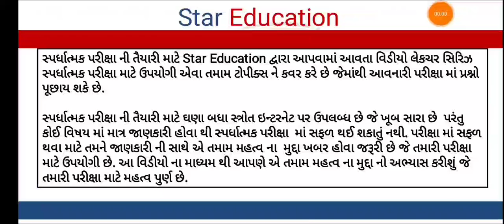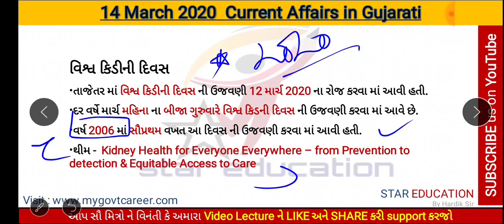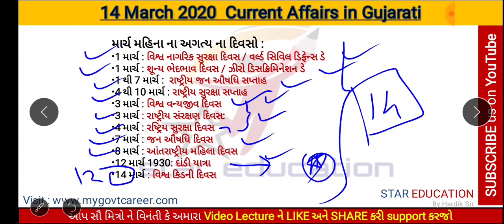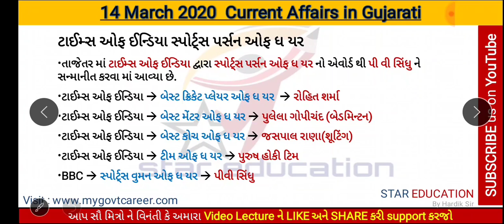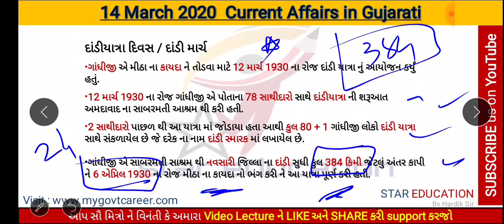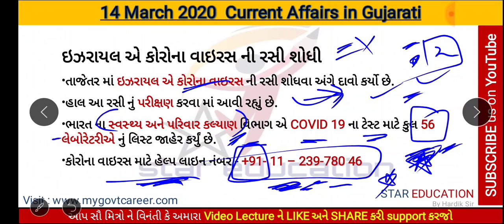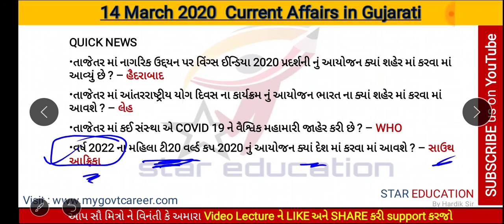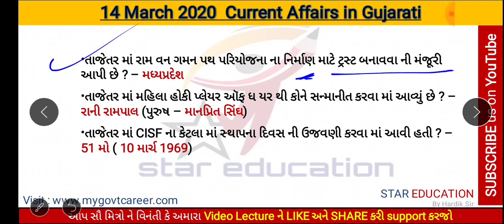14 March 2020 Daily Current Affairs in Gujarati - GPSC Current Affairs in Gujarati March 2020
hi friends
14 March 2020 Daily Current Affairs in Gujarati - GPSC Current Affairs in Gujarati March 2020